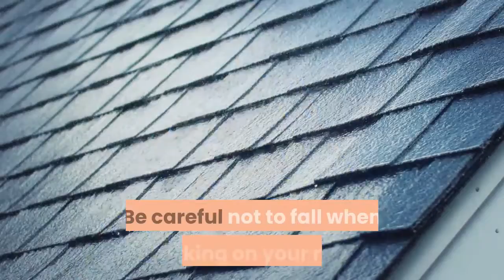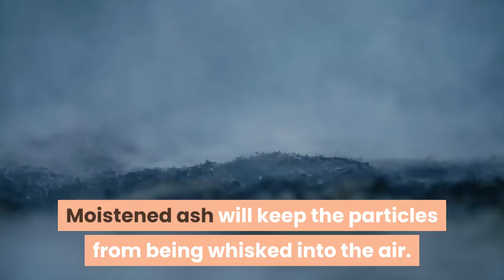How to clean the house after ashfall